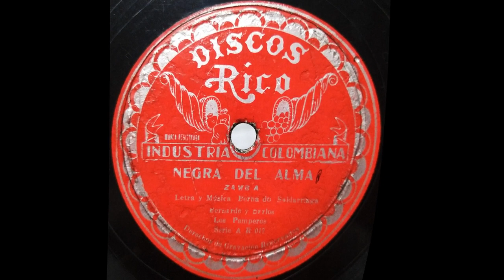NEGRA DEL ALMA - LOS PAMPEROS - Guitarras Ibarra Y Medina - Zamba. (Bernardo Saldarriaga)